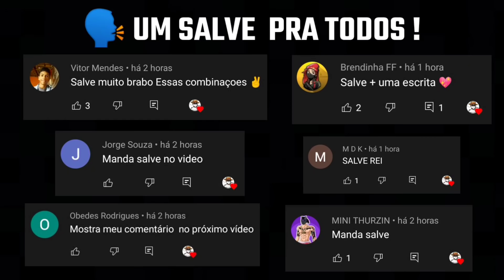MELHORES COMBINAÇÕES DE ROUPAS NO FREE FIRE - INSTA PLAYER HUMILDE - SÓ COMBINAÇÃO TOP